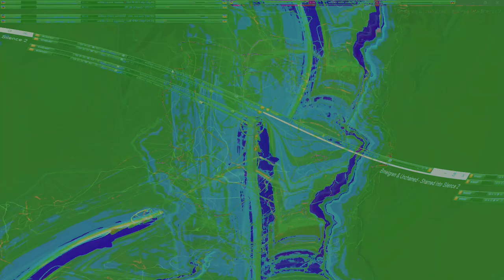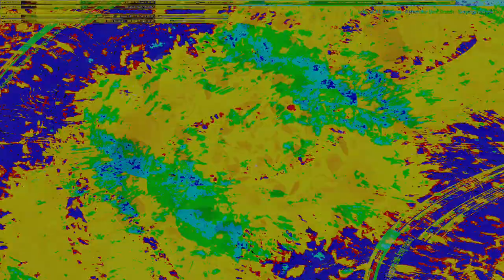Movie 24 10 07 00h28m52s series Y part 3 time puppets